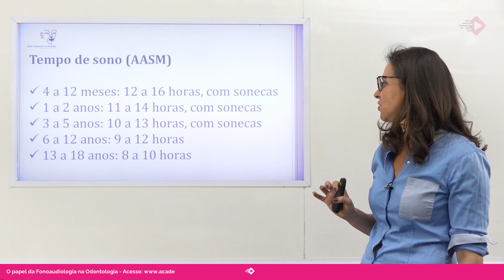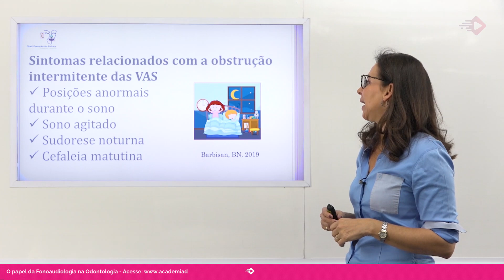Aula 09 – O impacto das alterações do sono na qualidade de vida da criança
** PARA ASSISTIR A AULA COMPLETA, BASTA SE INSCREVER EM NOSSA PLATAFORMA **

Afinal, quando e por que encaminhar meu paciente para o fonoaudiólogo? O curso sobre o papel do fonoaudiólogo na Odontologia é ministrado pela Professora Sibeli Daenecke que possui mais de 25 anos de prática clínica. O curso aborda os temas que apresentam necessidade de uma abordagem ou um olhar que envolva a Odontologia e a Fonoaudiologia. O odontopediatra normalmente atende a criança antes do fonoaudiólogo e pode fazer ainda mais diferença na vida dessa criança quando pequenos detalhes são observados.

O curso contempla os aspectos da comunicação e alguns pontos específicos de voz e linguagem, frênulo lingual e sono infantil. Conversaremos também sobre fala, respiração oral, mastigação e deglutição, aquela com interposição lingual anterior e que sempre gera dúvidas e discussões, já que o desempenho destas funções têm relação direta com características oclusais e faciais.

Objetivos do curso:

Ajudar o odontopediatra a identificar aspectos do sistema estomatognático, e suas funções, e da comunicação infantil que podem ter impacto negativo no desenvolvimento do paciente e/ou no seu planejamento de tratamento

Detectar precocemente alterações que, se realizada intervenção interdisciplinar, podem minimizar o desenvolvimento inadequado do sistema estomatognático e suas funções

Identificar quais casos podem ser encaminhados para avaliação fonoaudiológica, em que momento, para qual especialidade e quando podemos optar por tratamentos combinados colocando em prática a interdisciplinaridade

Ajudar o odontopediatra a responder perguntas como:

Será que é hora de lançar mão de algum dispositivo de contenção lingual?
O fonoaudiólogo pode trabalhar se o paciente está usando grade?
Paciente fará expansão de maxila. Qual é a hora do fonoaudiólogo atuar?
A fala do meu paciente é estranha. Será que é caso para fono?
O caso não está evoluindo como esperado, será que há alguma interferência funcional?
Duração:

O curso de O papel da fonoaudiologia na Odontologia possui duração de 2 horas e 20 minutos dividido entre 11 aulas.